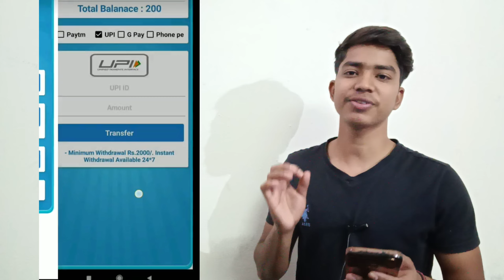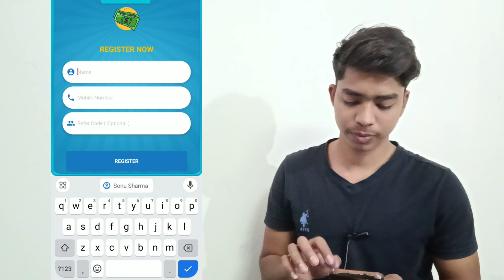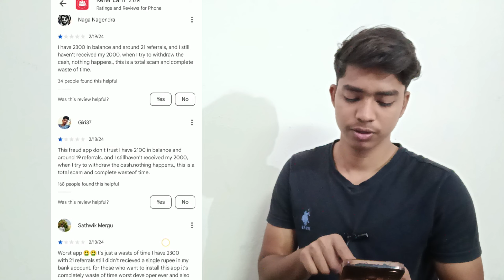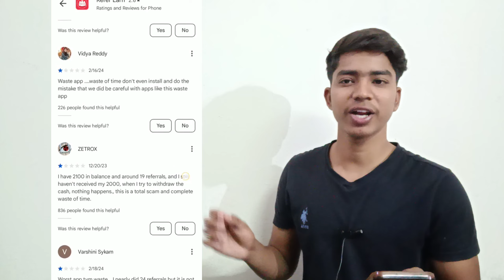refer earn | refer earn app real or fake | refer earn app se paise kaise kamaye |refer earn app 2024